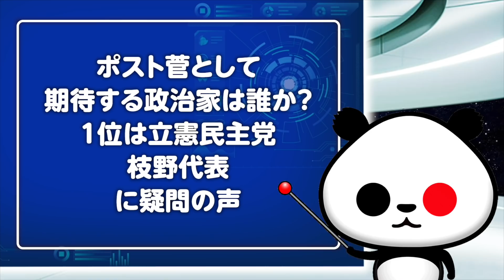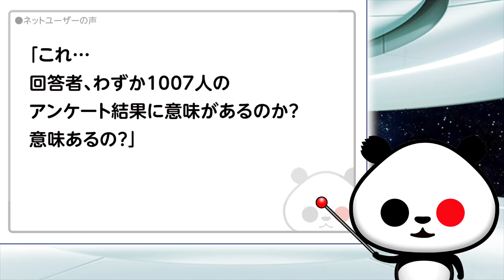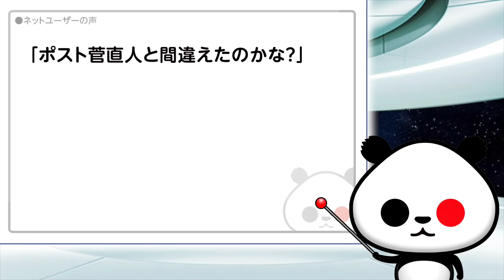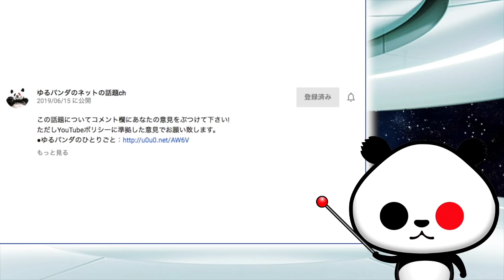「ポスト菅として期待する政治家は誰か？」→1位は立憲民主党 枝野代表が話題